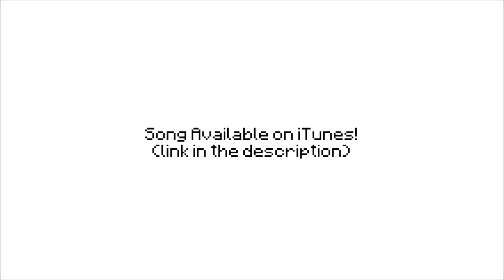Team Fortress craft-Special minecraft vid at end.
Teamfortress gameplay with minecraft map